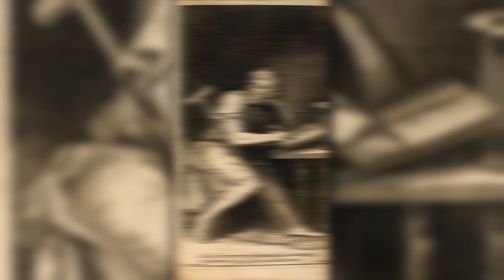Chrysippus: The Man Who Laughed Himself to Death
Chrysippus was the lead stoic philosopher of is day, but when you consider how he died, he doesn't seem very stoic. Is this our modern day misunderstanding? Yes.